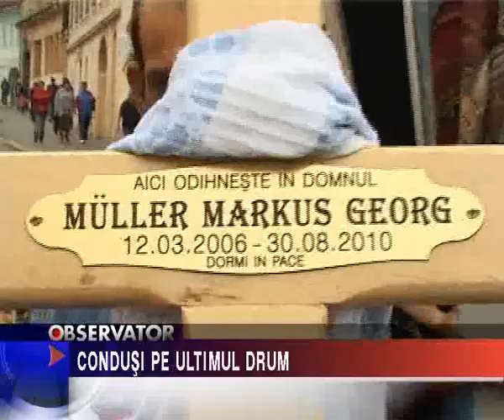CONDUSI PE ULTIMUL DRUM